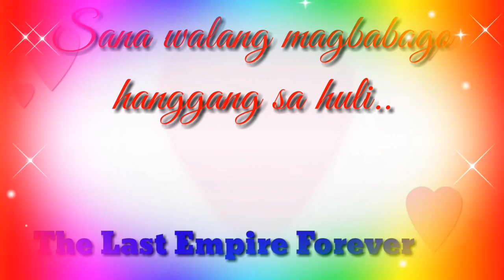Sharing our Smile is a Symbol of our Friendship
sharing smile is a symbol of our friendships #